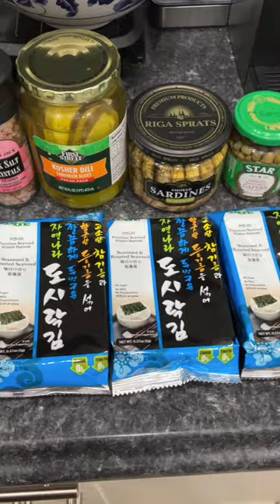Deconstructed Smoked Salmon or Smoked Sardine Sushi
Deconstructed sushi is a good idea when we want to enjoy sushi but want a quicker way to prepare it. :) In this video, there are two options - one using smoked salmon and another using smoked sardines.

Ingredients:
2 cups cooked rice (choose variant good for sushi)
1/4 cup rice vinegar
3 tsps sugar
1 tsp salt
Packs of roasted seaweed snack
Smoked sardines in olive oil
Smoked salmon
Pickled dill, diced
Capers
Fresh dill

Instructions:
1. To make the sushi rice, combine cooked rice, rice vinegar, sugar, and salt. Mix well.
2. Place each of the components in containers. Arrange on a board.
3. Enjoy putting a mix of rice and other ingredients on top of each seaweed piece. An example of pairing is seaweed, sushi rice, smoked salmon, capers, and fresh dill. Another is seaweed, sushi rice, smoked sardine, pickles, and fresh dill.